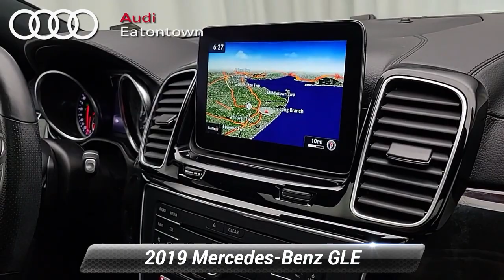Used 2019 Mercedes-Benz GLE AMG GLE 43, Eatontown, NJ A153396A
Audi Eatontown